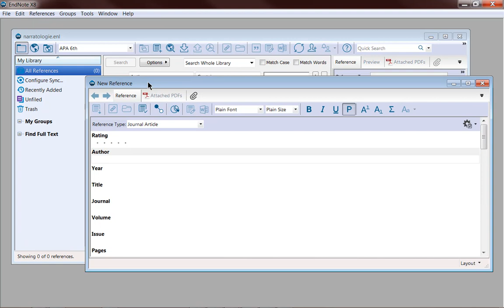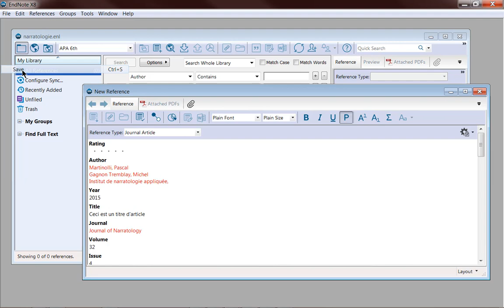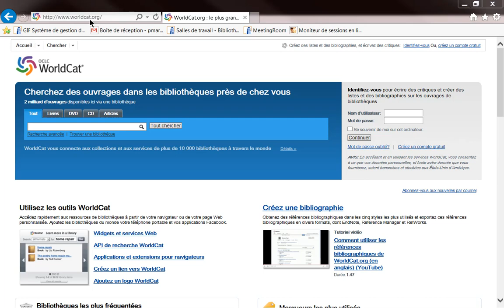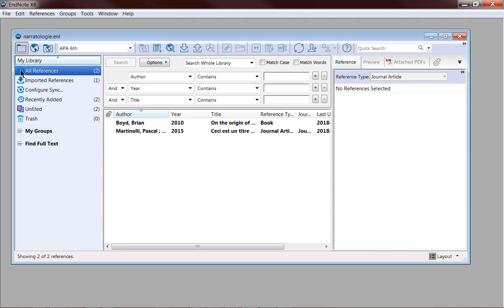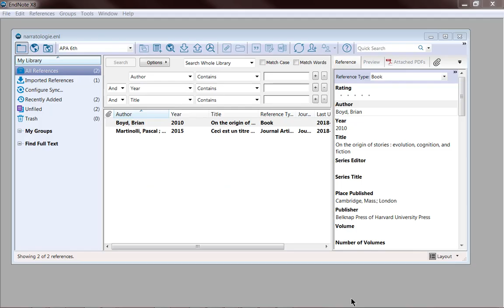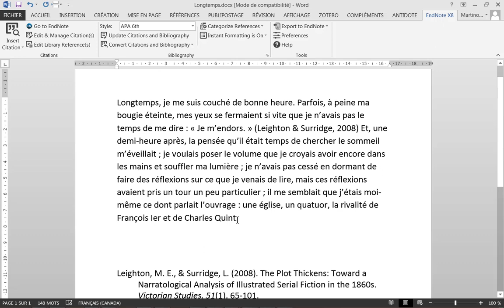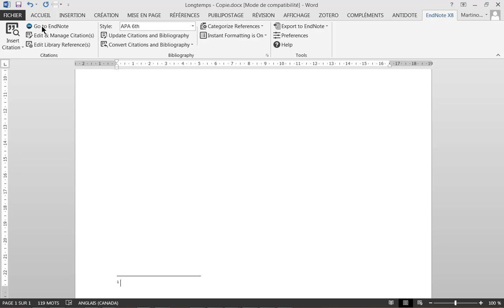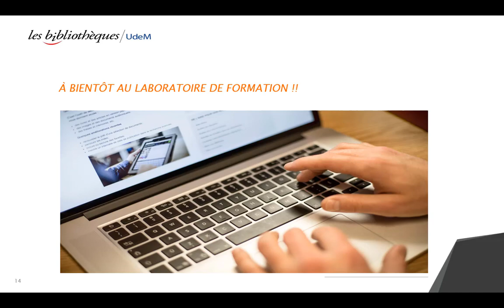EndNote - Exercices de pratique individuelle avant l'activité de formation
Cette capsule explique les différents exercices de préparation individuelle avant l'activité de formation sur le logiciel de gestion bibliographique EndNote.